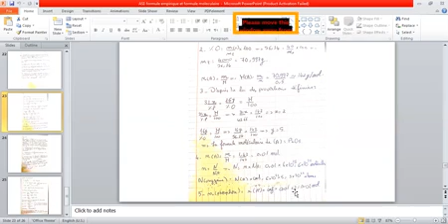as1 ex formule empirique et formule moléculaire